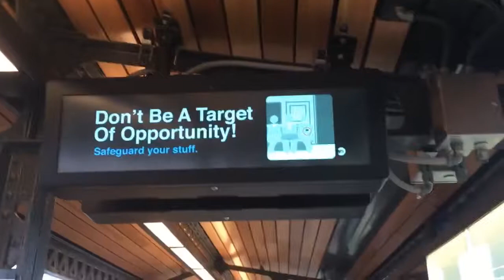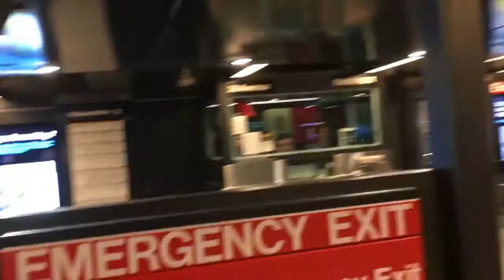THE NEWLY REBUILT 36 AVE (N) AND (W) TRAIN STATION TOUR